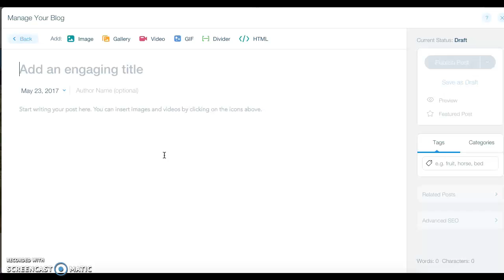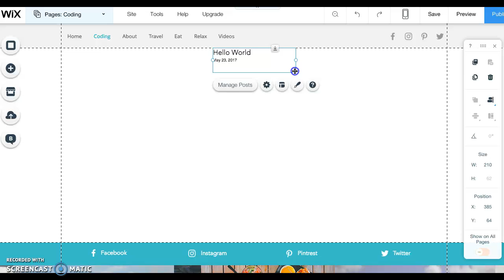How to filter blog categories with Wix